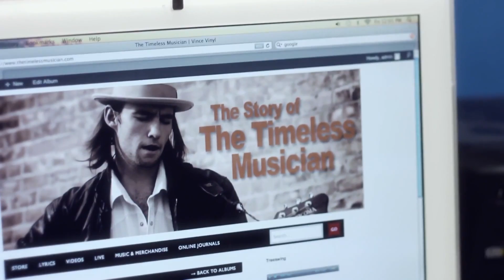8pm Timeless Musician